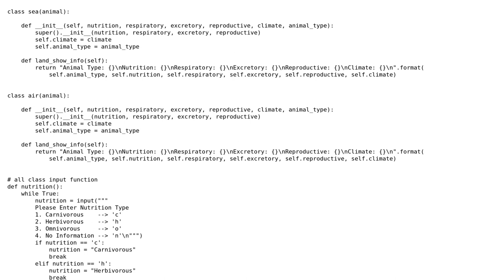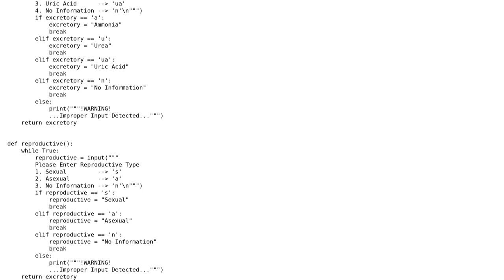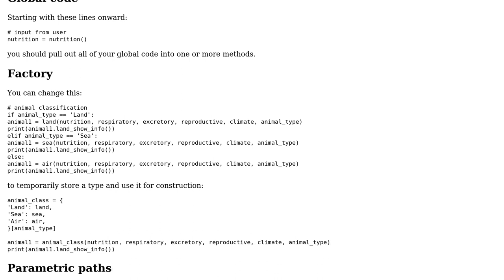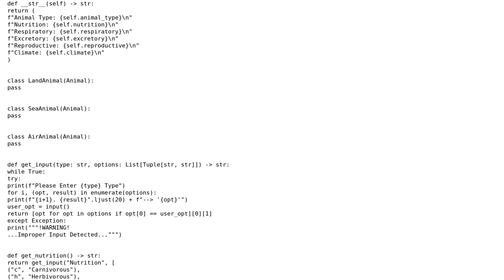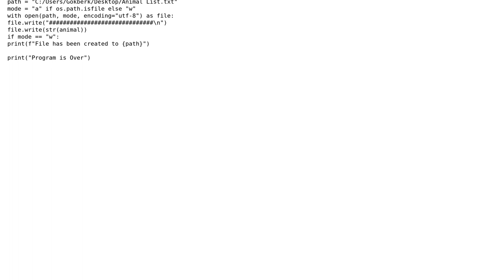Code Review: Python Class Coding Simplification (2 Solutions!!)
Code Review: Python Class Coding Simplification

With thanks & praise to God, and with thanks to the many people who have made this project possible! | Content (except music & images) licensed under CC BY-SA | Music | Images & others | With thanks to user Samwise user Reinderien user Gokberk and the Stack Exchange Network Trademarks are property of their respective owners. You are responsible for your own actions.